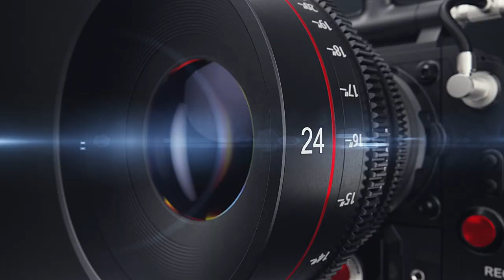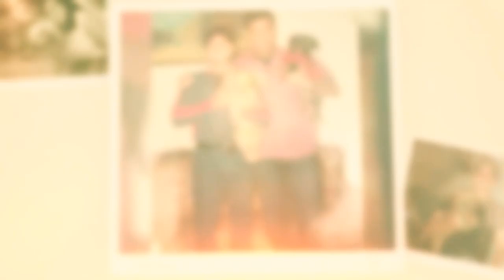Happiness Decoded.... STRICTLY for Animal Lovers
Who says you can't find unconditional love now days ,
See this video and change your perspective ,
Lets Reveal a sure shot formula for Happiness and love in abundance .
Go and Decode Happiness today